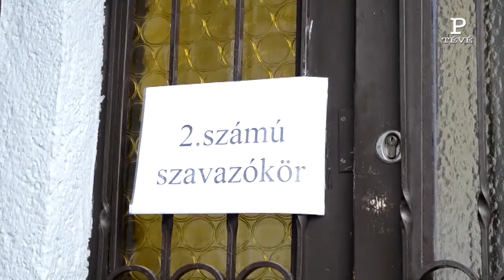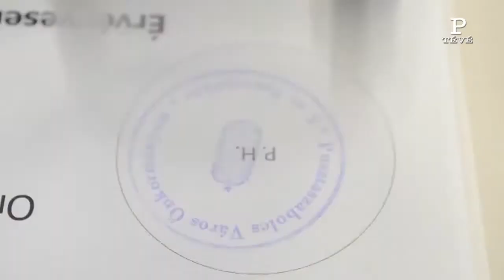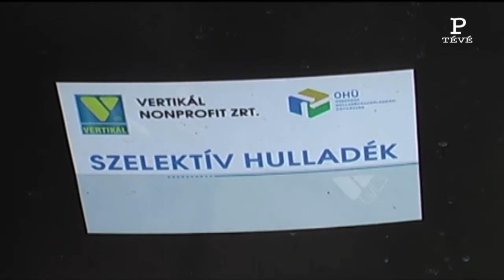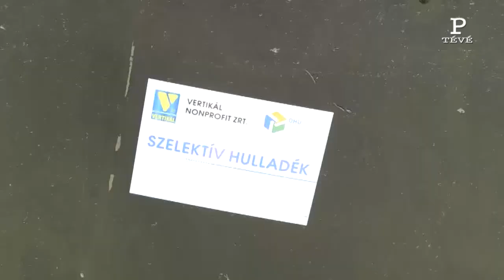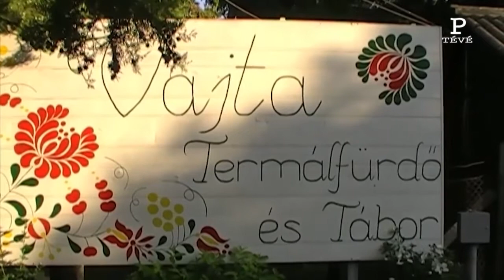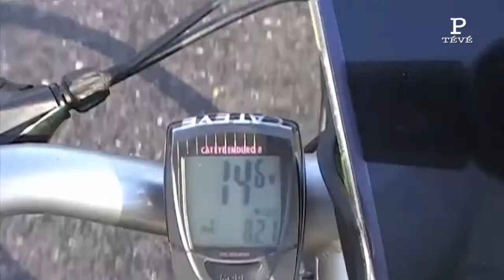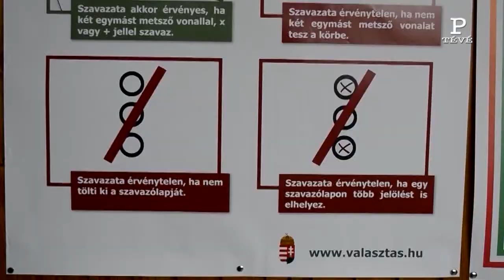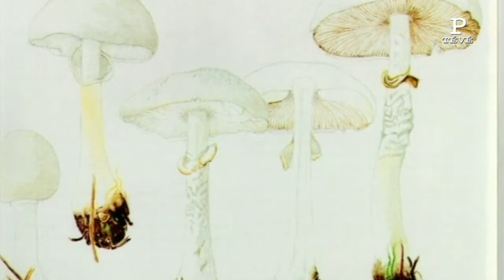Pusztaszabolcs Tévé 2014.08.27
Pusztaszabolcs Tévé 2014. augusztus 27.